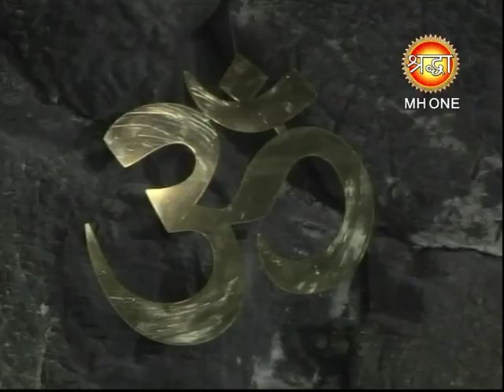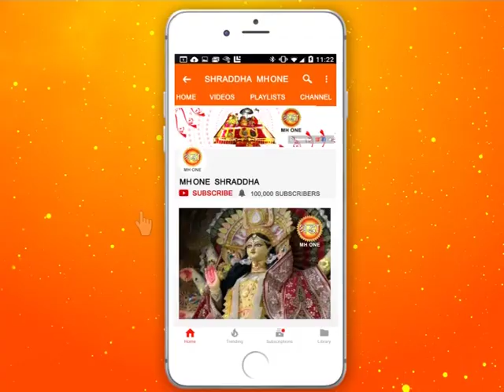शिव खोड़ी सम्पूर्ण प्रातः आरती || Shiv Khori Morning Aarti || 06 April 2019 || Shraddha MH One